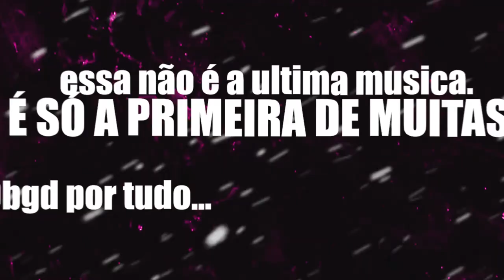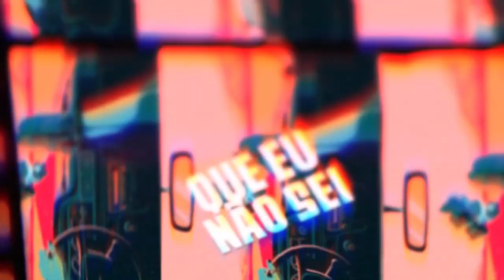Minha ultima musica...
Sigle | Minha ultima musica
Ouça em todas as plataformas digitais: Em breve

✔Fixa técnica
Beat usado de: Prod. ÉoErick
Mix & Master: LIMA
Arte e video: 7MB